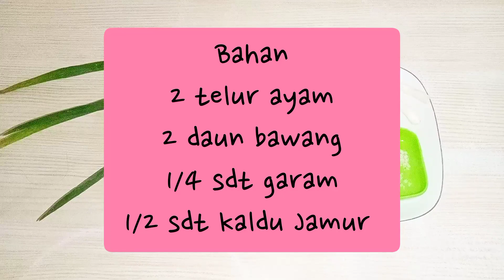RESEP CARA MEMBUAT TELUR KRIWIL DAUN BAWANG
bahan masakan

2 telur ayam
2 daun bawang
1/4 sdt garam
1/2 sdt kaldu jamur